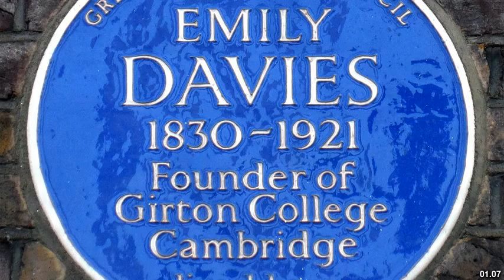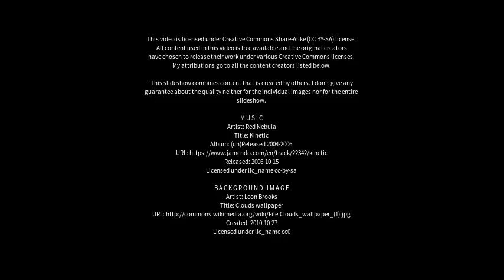Best places to visit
Best places to visit - Girton (United Kingdom) Best places to visit - Slideshows from all over the world - City trips, nature pictures, etc.